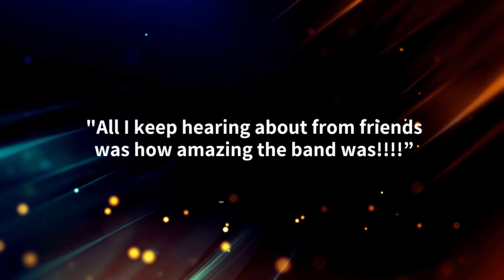Good Question Band Reviews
Good Question Band wants to thank you!

We are so grateful for our past clients and referrals! Check out a few of our reviews!